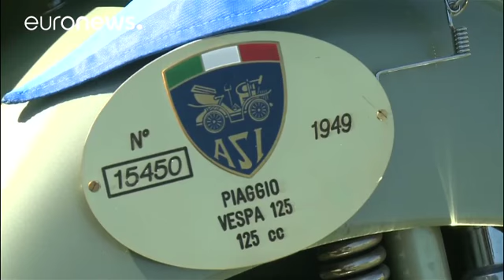La Vespa souffle ses 50 bougies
Le célèbre scooter italien, véritable icône, a 50 ans. Des passionnés se sont rassemblés pour fêter ça. …